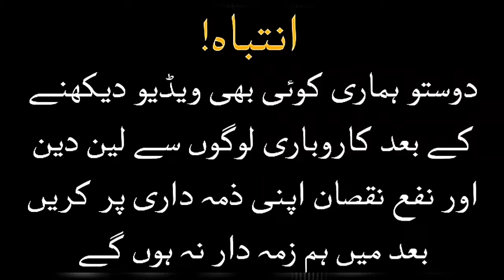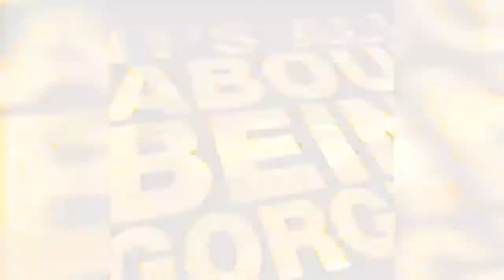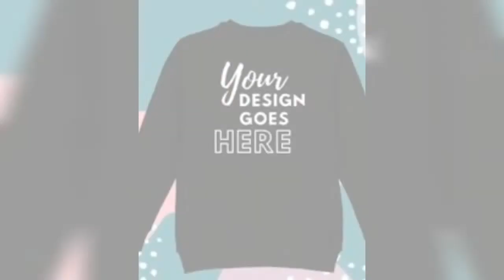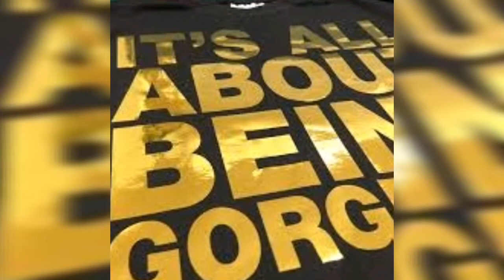Unique business idea | Low cost business | Small business idea by@businesswithbilal5195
AoA Friends

Friends in this video I will give you information about small mug printing business.
Business can start with 25 thousand only.

یہ چینل کسی بھی غیر قانونی سرگرمی کو فروغ دینے یا اس کی حوصلہ افزائی نہیں کرتا ہے تمام ویڈیوز صرف حوصلہ افزا اور تعلیمی مقصد کیلیے ہیں۔
ہم مختلف کاروبار شروع کرنے کے بارے میں صرف بنیادی خیالات فراہم کرتے ہیں ، لہذا اپنے ہی ذمہ داری پر سرمایہ کاری کریں ، یہ چینل  بزنس ود بلال اور ٹیم کسی بھی قسم کے نقصان کا ذمہدار نہ ہوگا۔